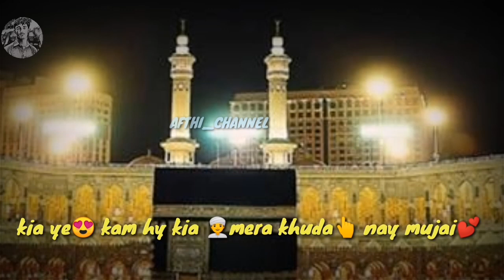Beautiful Naat ❤️❤️||whatapps status